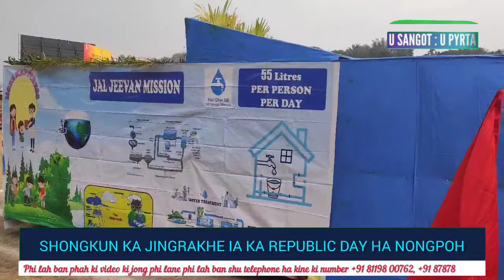SHONGSHIT KI KHYNNAH SKUL BAD PAIDBAH HA KA REPUBLIC DAY HA NONGPOH